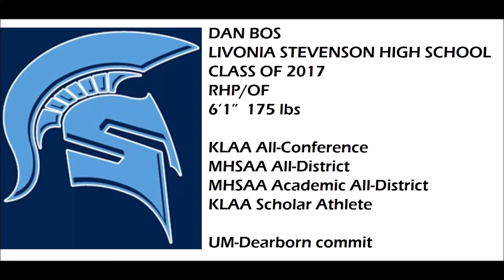Dan Bos 2017 RHP/OF - Senior Highlights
UM-Dearborn commit